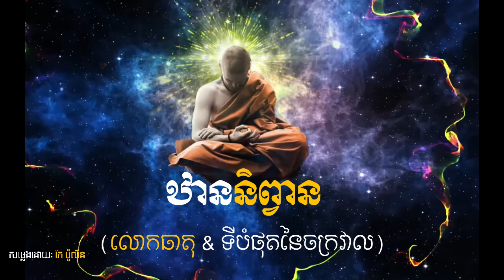ឋាននិព្វាន(លោកធាតុ&ទីបំផុតនៃចក្រវាល) | Gautama Buddha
The Buddha was a philosopher, mendicant, meditator, spiritual teacher, and religious leader who lived in Ancient India. He is revered as the founder of the world religion of Buddhism, and worshipped by most Buddhist schools as the Enlightened One who has transcended Karma and escaped the cycle of birth and rebirth.

✅Source Credit :

Speaker : Ton Soben
                  - Record Sound by using Smart Phone

Video Design :
                   - Using Adobe Photoshop C6

Educational Values:
Camgrowthmind is a channel that is dedicated to providing a light way of critical thinking people should have in order to enable people to have growth mindset throughout learning various ways to develop its' own intelligence. Camgrowthmind  is a place to let people learn and benefit a lot from the global histories, backgrounds, biographies, scholars, and famous leaders. At Camgrowthmind, we believe that you will learn more strategical ways and effective leadership styles from the global scholars. Meanwhile, Camgrowthmind tries to collect more evidence and information from all resources for both physical libraries & online libraries to make sure all informative contents are accurate and benefit people.

* Why We create Cam-growth mindset channel :
Having a growth mindset (the belief that you are in control of your own ability, and can learn and improve) is the key to success. Yes, hard work, effort, and persistence are all important, but not as important as having that underlying belief that you are in control of your own destiny.